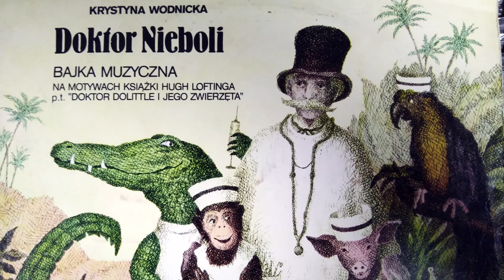Doktor Nieboli cz 1